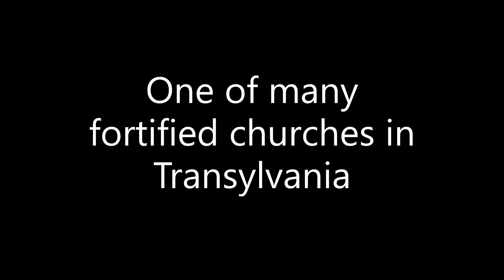Ciprian Porumbescu - Simfonie 10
The fortified church in the village of Harman in Transylvania, Romania.